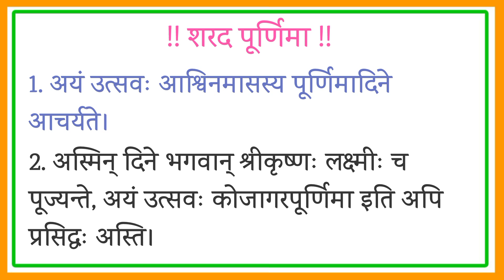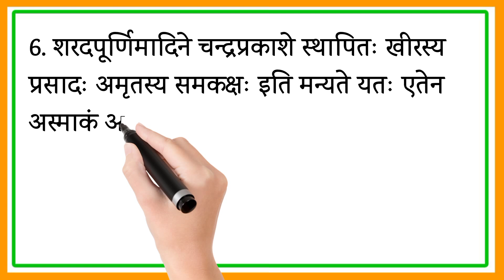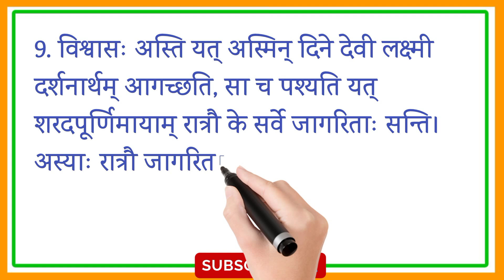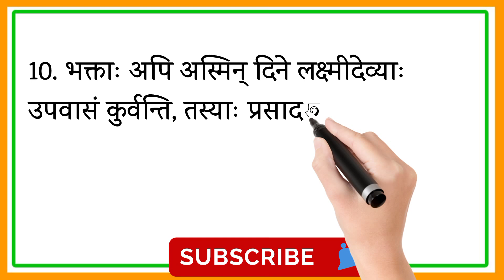10 lines essay on sharad purnima in sanskrit !! शरद पूर्णिमा पर 10 लाइन निबंध संस्कृत में !!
10 lines essay on sharad purnima in sanskrit !! शरद पूर्णिमा पर 10 लाइन निबंध संस्कृत में !! @DeepakDey